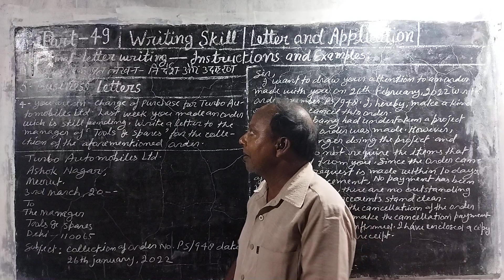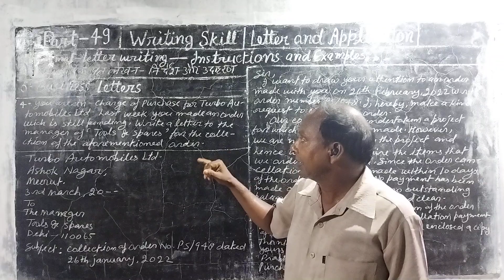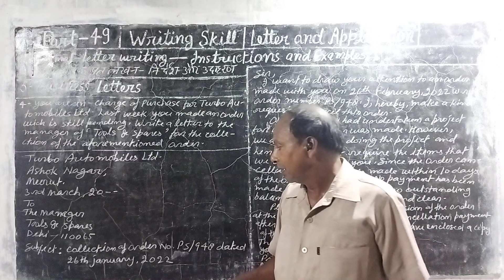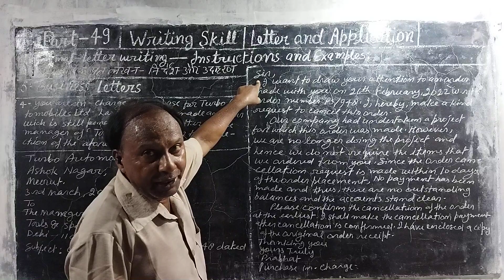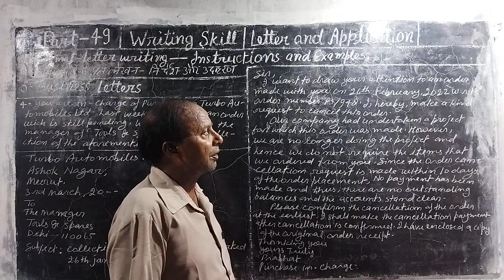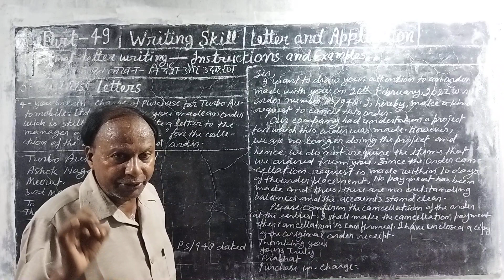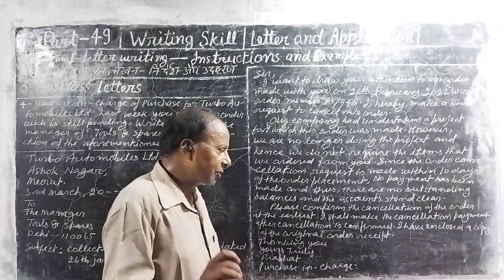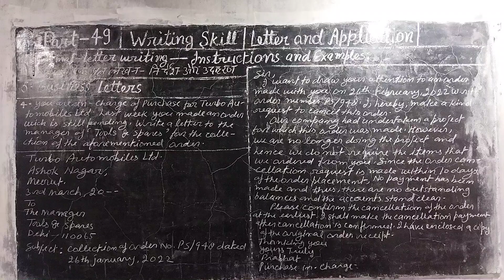Part 49.Business . letter . video no 4.